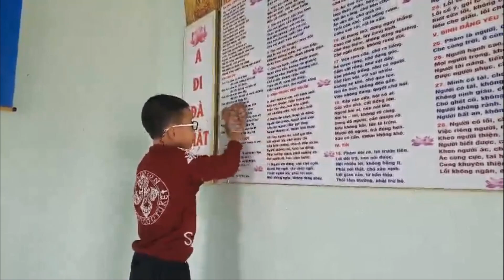Việc gì cũng biết làm